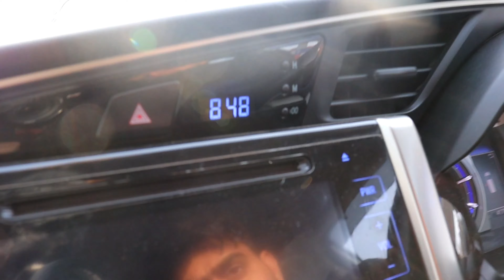Our First Manali trip with cousin || Part-1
Hello dosto,
swagat hai apka hamare channel pr.To aaj hum apke liye leke aye hai apna pehla traveling vlog. To apko hamara pehla traveling vlog kaisa laga hame comment kr ke jrror bataye or agar ap channel pr new hai to channel ko subscribe kre or video ko like or share karna na bhule thank you.